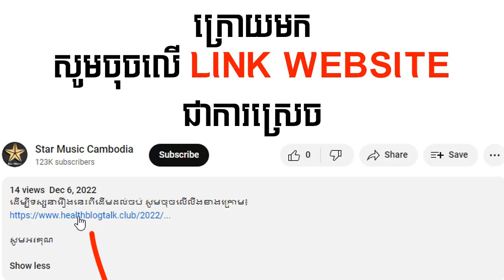រឿង ឬសគល់ស្នេហ៍ ភាគទី12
ដើម្បីទស្សនារឿងនេះពីដើមដល់ចប់ សូមចុចលើលីងខាងក្រោម៖

សូមអរគុណ